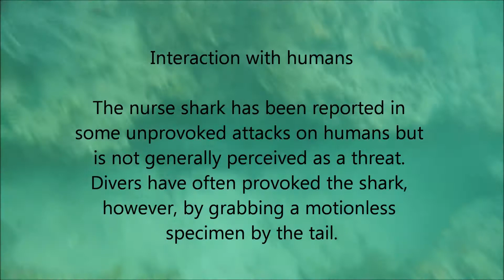carribean bocas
here is a little  compilation of our visit to bocas del toro panama, chasing parrot fish and poking sea anenomies... also swimming above some coral reefs and dancing with slight danger